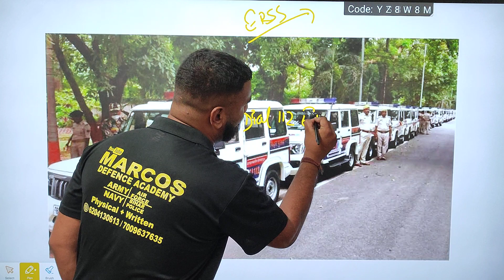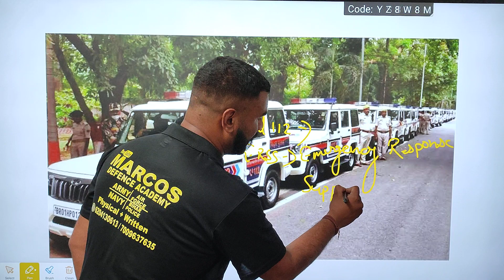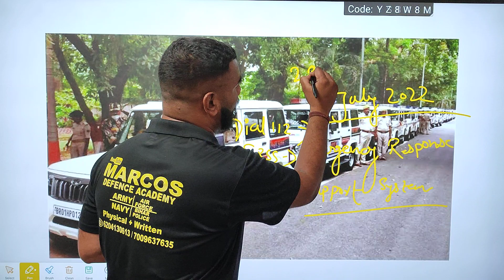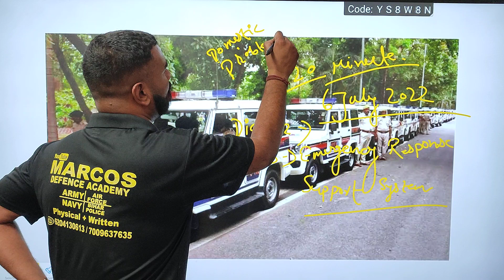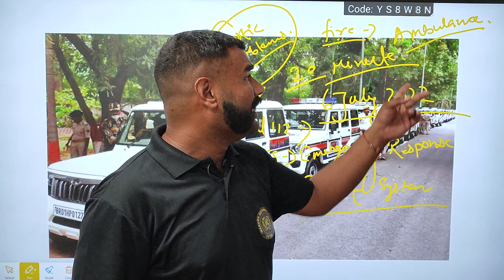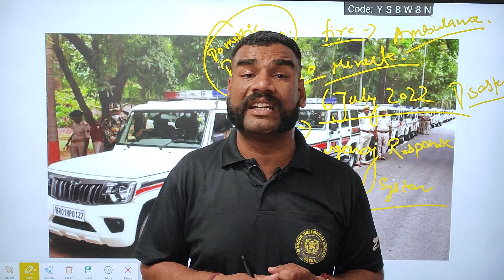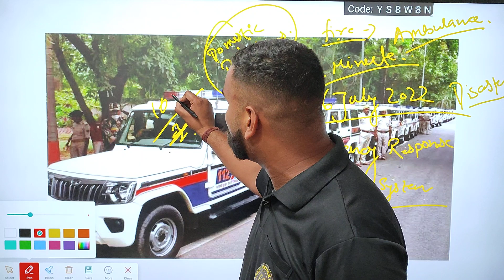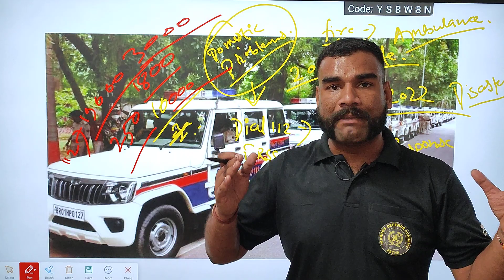dial 112 बहाली कब ? कितनी सीट | क्या करना पड़ता है डायल 112 में | पूरी जानकारी #6204130613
मार्कोस डिफेंस एकेडमी
आर्य कुमार रोड , राजेंद्रनगर
वैशाली गोलंबर के बगल में
BSC ACADEMY कोचिंग की अंदर
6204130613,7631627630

मार्कोस डिफेंस एकेडमी
पटना कि एक ऐसी फिजिकल एकेडमी है जो पूर्वोत्तर भारत में अपना नाम NO 1 पे बनाए रखा है

       हमारे यहाँ
बिहार पुलिस , इंडियन आर्मी (अग्निवीर) , दारोगा , SSC CPO , ड्राइवर, SSC GD , ALL STATE POLICE फिजिकल कि तैयारी कराई जाती है

हमारे यहाँ HOSTEL सुविधा उपलब्ध है

👉RUNNING, हाई जंप, लॉन्ग जंप , गोला, सभी चीजों कि विशेष तैयारी कराई जाती है

स्पेशल बैच 👉 बिहार पुलिस
SSC CPO
BIHAR दारोगा
अग्निवीर

JAI HIND